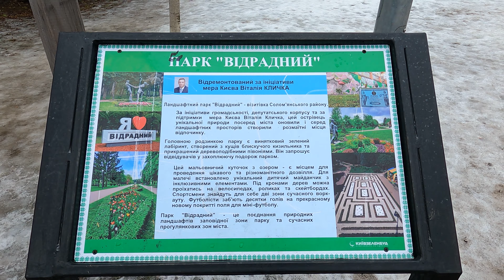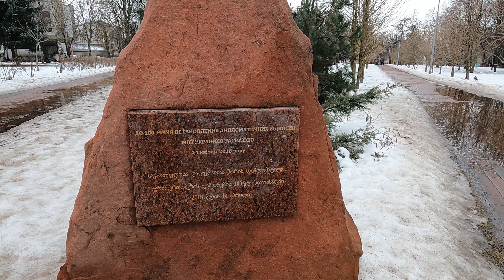[4K] KYIV PARK VIDRADNYI | Hiking in KYIV | Calm Ambience & Sounds of Nature | Slow Walk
Modern artworks, rope courses & running tracks in a lakeside park with city views & play areas, all this you can find in Kyiv Vidradnyi Park! It's the true pearl of Western Kyiv.  Enjoy Kyiv in 4k!
P.S. I know the weather was not apt for shooting, but still.